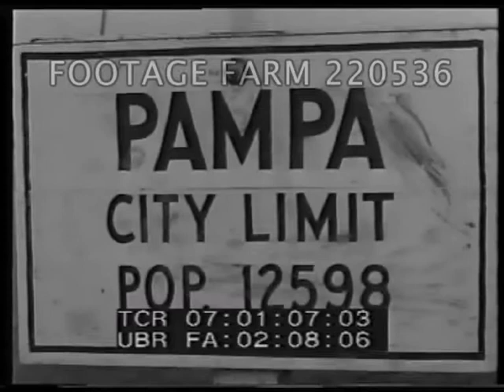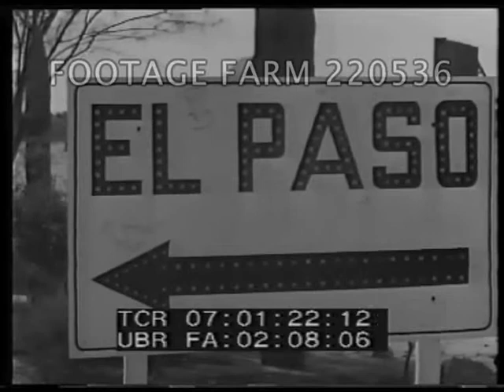1940s: Texas Cowboys, Oil, Cattle 220536-01 | Footage Farm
07:00:20  Montage:  Cowboys to camera into corral; ranch cattle grazing; oil refinery & drilling; shipbuilding.  Planes in flight over Randolph Field; Dallas skyline, night Amarillo, downtown Houston, Fredericksburg.
07:01:01  Montage:  CU signs, Hotel Nimitz 1926,  Fort Worth - slow down (w/ street scene), Pampa (w/ small town street & parking in middle); Kerrville, San Antonio, Kilgore & oil field derricks. El Paso, Beaumont. Wichita Falls. San Angelo; Austin.  Note:  street scene following each town sign.
07:01:40  Montage:  Farm scenes, cattle, sheep, sorghum, dairy, rice harvest, turkeys, oil fields, wheat, citrus unloading.
07:01:58  Montage:  drag-line, shipyards w/ women welding. airplane factory exterior & interiors.  Airstrip w/ fighters & bombers
07:02:29  Oil wells pumping.  Farmers on tractors; rice combines harvesting.
07:02:51  Men loading magnesium ingots; distilling sea water.  Cotton picking by hand & machines.  Sorghum field & harvesting.
07:03:19  LS Helium manufacturing plant & tanks.  Carbon black produced for synthetic rubber by burning natural gas.  Sulphur mill.
WW2; Americana; Daily Life; Petroleum; Industry; Business; 1940s; WWII Home Front; WW2;